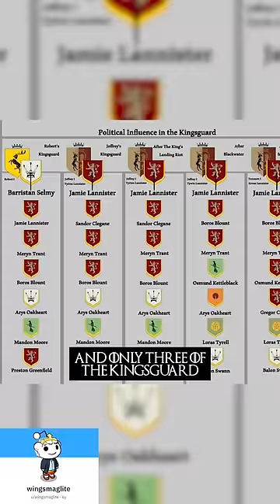Why Ned Should Have Told King Robert About The Incest On His Deathbed 😢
Why Ned Stark should have told King Robert Baratheon about Cersei Lannister's incest while he was still alive? This short uses evidence from A Game of Thrones, A Clash of Kings, A Storm of Swords, A Feast for Crows, A Dance with Dragons and The Winds of Winter.

Jonathon Burton: jonathanburton.net/